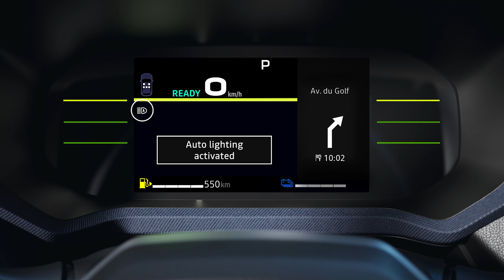LICHTEN EN AUTOMATISCH INSCHAKELEN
DUSTER (NLD)